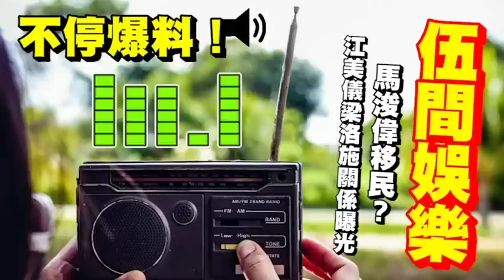你都走？馬浚偉被爆「借讀書為名」移民真相！TVB視后江美儀「與梁洛施」離奇關係曝光！與李澤楷有關？經常在「李嘉誠的地方」做一件事？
聞者心酸！被2渣男「折磨9年」終身不孕！嫁入豪門「換走50億家產？」TVB滕麗明「現47歲」竟活成這樣！內幕太驚人！